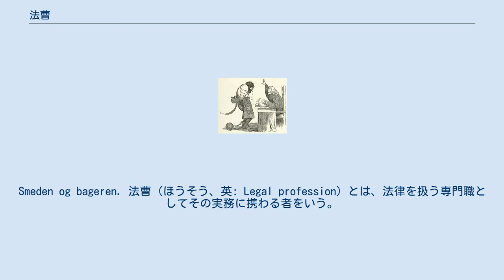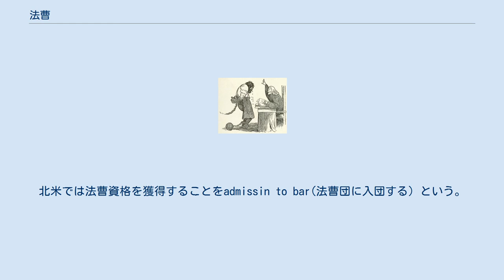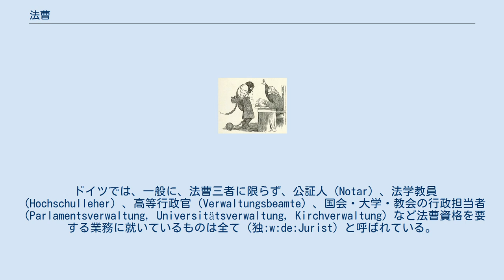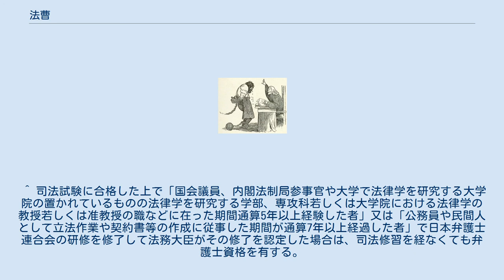法曹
Smeden og bageren. 法曹（ほうそう、英: Legal profession）とは、法律を扱う専門職としてその実務に携わる者をいう。
 特に、裁判官、検察官、弁護士を指すことがあり、法曹三者ともいわれる。
法律学研究者を含め研究法曹、実務法曹と呼び分けることもまれにある。
類義語に法律家、法曹人などがあるが、一般に法学者とは異なる。
 日本においては、裁判官、検察官及び弁護士を総称していう言葉である。
 もともとは大学寮に置かれていた明法道の曹司（学舎兼寄宿舎）を指し、のちに「下級の監獄官吏」の意味で、それが転じて「法を司る官僚」という意味になり、裁判官と検察官を指す言葉として用いられた。
明治初期は、弁護士は代言人と呼ばれ、裁判官・検察官とは別に代言人試験があったが、後に高等文官試験を経て、戦後裁判官・検察官・弁護士の統一的な司法試験制度を採用するようになったことから、弁護士を含め法曹三者というようになった。
 2006年の統計によれば、裁判官は3,341名（うち簡易裁判所判事806名）、検察官は2,490名（うち副検事899名）、弁護士は25,114名。
弁護士を在野法曹、裁判官と検察官を在朝法曹と呼ぶ用例もあるが、「在野」と官僚を含意する「法曹」とは意味が矛盾しており、言葉として不適当であるので、「法律家」と呼ぶのが適当であるとする見解もある。
 なお、国会議員や、法制執務に携わる事務官、裁判所書記官、検察事務官、パラリーガル、宅地建物取引士、企業の（弁護士資格を有しない）法務担当者などは、法律に関する事務に従事するものの、「法曹」と呼ばれることはない。
 英語のbarは、法廷内にいる者という意味で「法曹」と訳されるが、裁判官（bench）に対する意味で弁護士を意味することもある。
barは法曹諸個人ではなくその集合体を指すので法曹団と訳するべきであるという意見もある。
北米では法曹資格を獲得することをadmissin to bar(法曹団に入団する）という。
lawyerは、「法律家」と訳されることも多いが、アメリカ合衆国では、司法書士、行政書士、税理士、公証人という職種は存在せず、法曹一元制を採用しているため弁護士から裁判官・検察官が任用され、法学教員も弁護士資格を保有しているので、通常は「弁護士」を意味するので注意を要する（裁判官でも検察官でも法学者でもない弁護士という意味であれば、attorney-at-lawである）。
英語圏の感覚では日本における企業の法務部員や隣接士業など法曹資格を有しない法律業務従事者もlawyerである。
 ドイツでは、一般に、法曹三者に限らず、公証人（Notar）、法学教員（Hochschulleher）、高等行政官（Verwaltungsbeamte）、国会・大学・教会の行政担当者（Parlamentsverwaltung, Universitätsverwaltung, Kirchverwaltung）など法曹資格を要する業務に就いているものは全て（独:w:de:Jurist）と呼ばれている。
 法曹三者になる資格を法曹資格と呼び、法曹資格は一部の例外を除き、原則として4年制大学学部（法学部に限らず）を卒業又は3年次中退後、大学院法務研究科等(いわゆる法科大学院、法学既修者コース2年間、未修者コース3年間)に合格・進学及び修了、または司法試験予備試験(法科大学院への進学が困難な者への救済措置、受験資格に制限なし)に合格した後、5年以内に司法試験に合格することが要求される。
司法試験に合格しただけでは法曹資格を自動的に得ることは無く、一部の例外を除き、原則として司法修習を修了して初めて法曹資格が与えられる。
なお、検察官・裁判官への任官は、これらに加えて、別途法務省(検察庁)や最高裁判所に採用される必要がある。
 現行制度においては、法科大学院を修了（法務博士(専門職)学位取得）、もしくは司法試験予備試験に合格しなければ、司法試験の受験資格それ自体が認められない点に注意が必要である。
 ^ 今江廣道「曹司」（『日本史大事典 4』（平凡社、1993年） ISBN 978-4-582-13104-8） P362. ^ 衆議院議員鈴木宗男君提出最高裁判所裁判官の指名等に関する質問に対する答弁書 ^ 最高裁判所裁判官、簡易裁判所判事、副検事は司法試験に合格しなくてもなることができる。
また、最高裁判所裁判官経験者、「副検事が特別考査に合格して検察官（副検事を除く）として5年以上在職した者」...